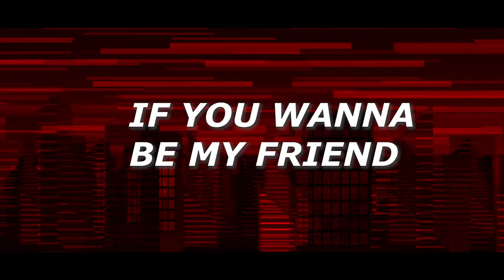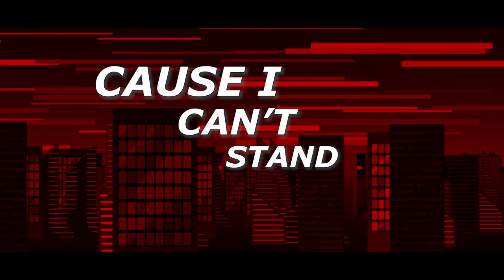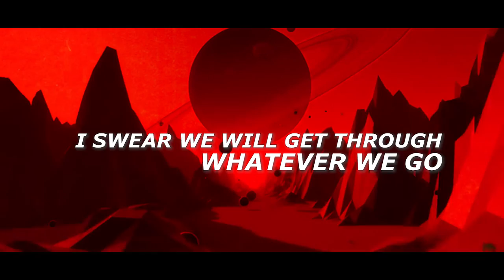Safwan Bari - Talk To Me (feat. T. Zed) [Lyric Video/Audio]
"Talk To Me" is a song composed and produced by Safwan Bari. Talking about lockdown anxiety, loneliness and emotional struggle Safwan Bari tried to bring a new vibe in his new piece of art. With a new sound and an absolutely matching and effective featuring artist (T. Zed), this song is set to be a very important and potential release of Safwan Bari. Keeping the hopes and vibes high, presenting you the new song. Enjoy!

Song credits
Written By Safwan Bari and T. Zed
Music Produced by WellFed
Mixed and mastered by Safwan Bari
Lyric Video By Safwan Bari
Art work done by Anara (discord : birb042 0118)